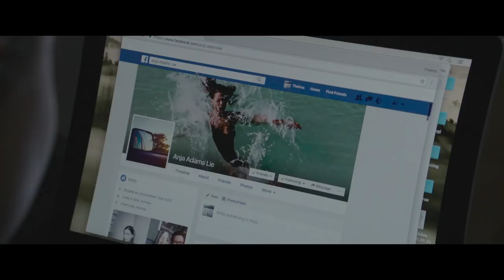THELMA Official Trailer (2017) Sci-Fi, Movie HD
THELMA Official Trailer